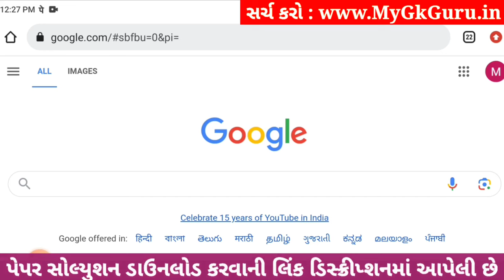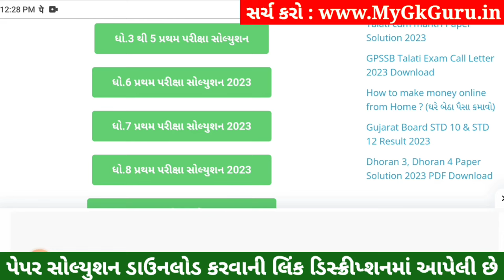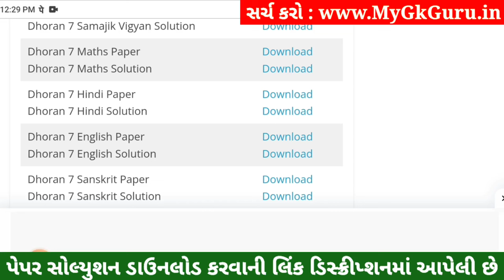Dhoran 7 Sanskrit Paper Solution 2023 STD 7, Std 7 Sanskrit Paper Solution 2023 80 Marks, 4 November